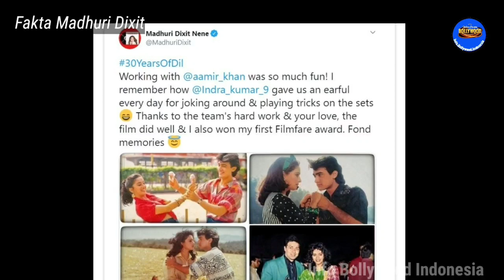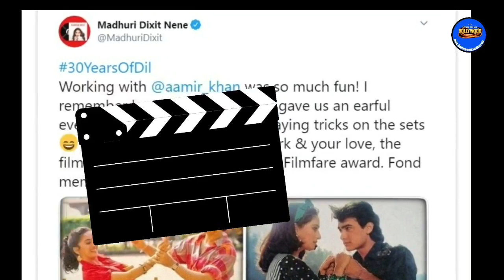16 FAKTA MADHURI DIXIT | INFO BOLLYWOOD INDONESIA | BERITA BOLLYWOOD TERKINI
Madhuri Dixit adalah aktris yang menjadi inspirasi banyak generasi muda saat ini. Dia adalah ratu Bollywood dari tahun 90.

Madhuri memiliki senyum 1000 Watt, bakat akting yang alami, gerakan tari yang luar biasa, dan keanggunan yang tak terbantahkan.

Sejak kehadirannya dalam Teezab, Dil, Beta, Raja, hingga Devdas, Madhuri telah menyihir kita dengan pesonanya.

Di usianya yang ke 54 tahun pada 2021 ini, Madhuri masih memiliki aura itu. Senyum menggemaskan yang menular, gaya jalan yang memiliki sihir, gerakan tari yang luar biasa, dan keceriaan yang memikat.

Sobat info Bollywood Indonesia. Dalam video kali ini kami akan memberi informasi tentang beberapa fakta yang tidak banyak diketahui orang tentang Diva Bollywood Madhuri Dixit.

madhuri dixit, vinod khanna

 Biography Shah Rukh Khan, Biography Akhsay Kumar, Biography Kartik Aaryan, Biography Govinda, Biography Mithun Chakraborty

 Update Shah Rukh Khan, Update Akhsay Kumar, Update Kartik Aaryan, Update Govinda, Update Mithun Chakraborty

daftar selebriti terbaik di India, seleb India,artis India dengan bayaran termahal,artis India paling kaya raya, artis India terkaya, seleb India gaji fantastis, daftar aktor & aktris India terbaik di 2021, bollywood dancing queen, aktris tari India

zona bollywood, info bollywood indonesia, dunia bollywood, berita terbaru bollywood, silet bollywood, berita bollywood, artis bollywood, artis india,